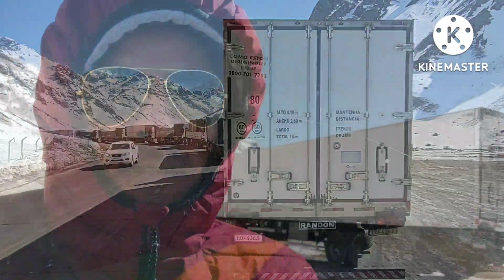Estrada cheia de gelo na fila da Aduana de libertadores no Chile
Sai de Uspallata e comecei a subir as Cordilheiras dos Andes, fiquei parado na fila da Aduana de libertadores no Chile com a estrada cheia de gelo.